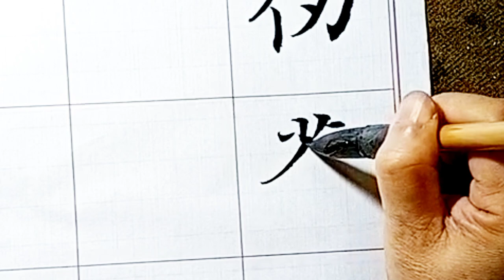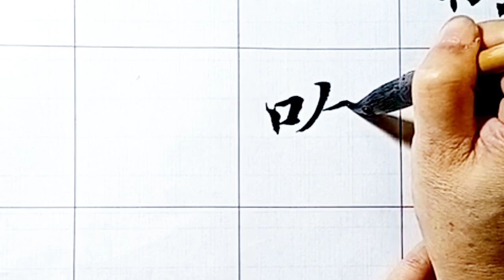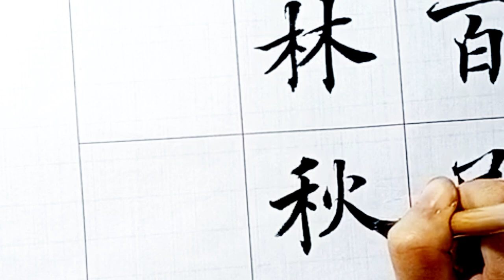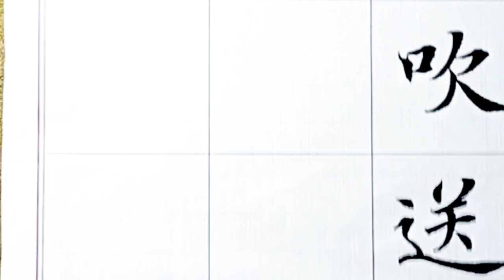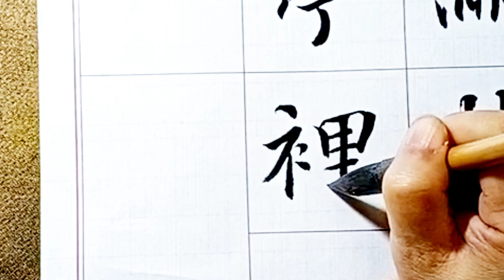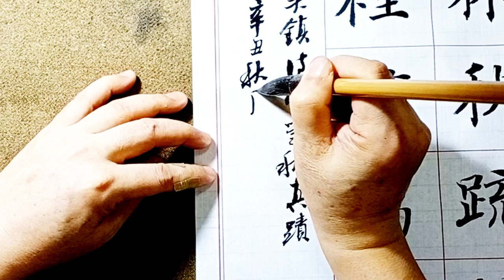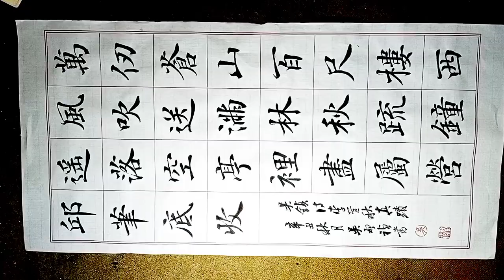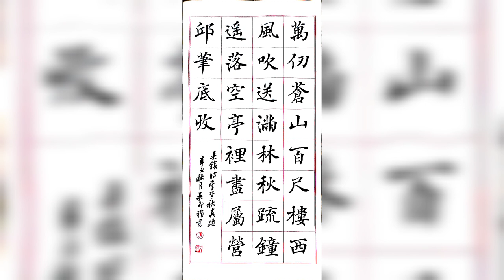元吳鎮題畫詩李營秋真蹟-萬仞蒼山百尺樓，西風吹送滿林秋。 疏鐘遙落空亭裏，盡屬營邱筆底收。吳啟禎書法教室教學